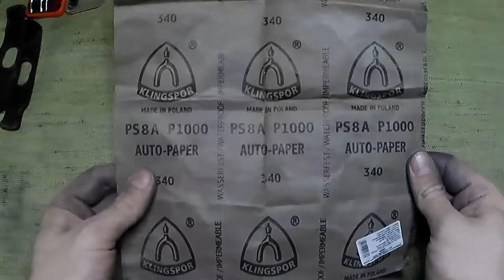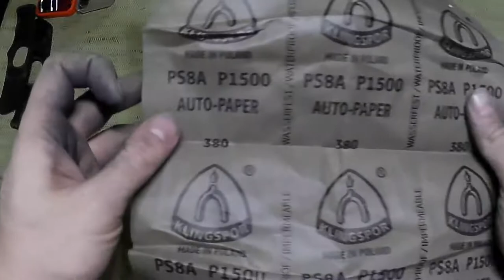Холодное воронение "Кукри" из рессоры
Привезли нож типа "Кукри", нужно выполнить шлифовку от следов ржавчины, сделать воронение и заточить.